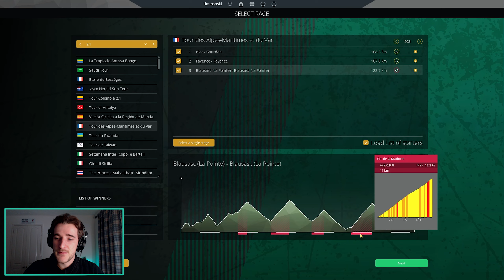TOUR DU HAUT VAR 2021 - Pro Cycling Manager 2020 //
Today we take on another early season classic in France, the Tour du Haut Var. Nairo Quintana won the race back in 2020, and he makes his return to action this year. A stacked startlist, we take on AG2R Citroen.

LINKS

ABOUT

Literally the best Pro Cycling Manager content you will find on YouTube, I promise.